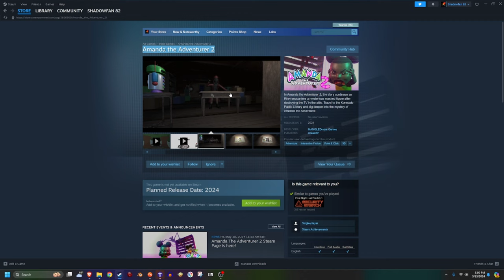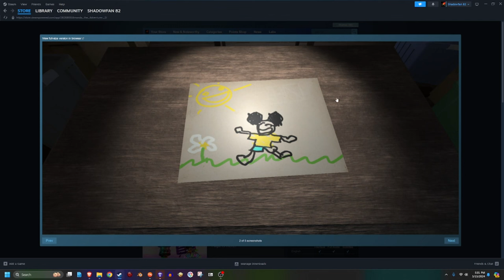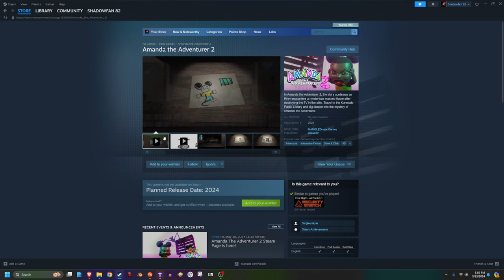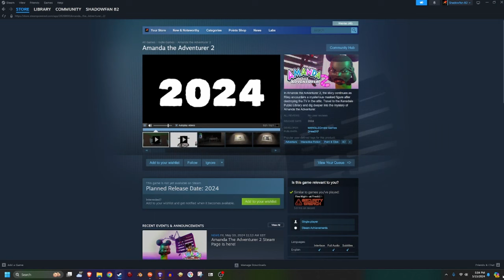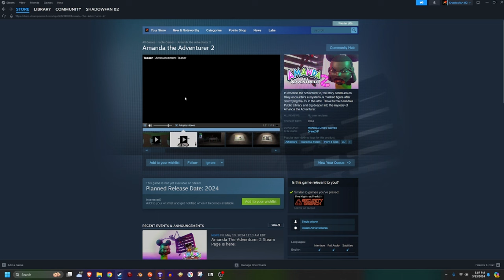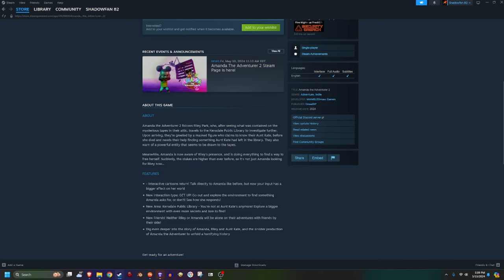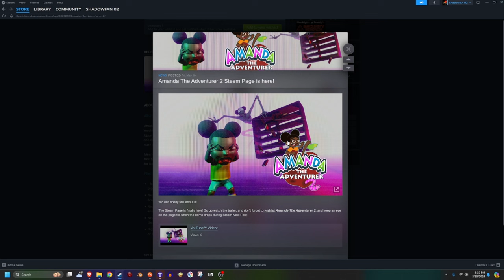Amanda the Adventurer 2 trailer and screenshots review